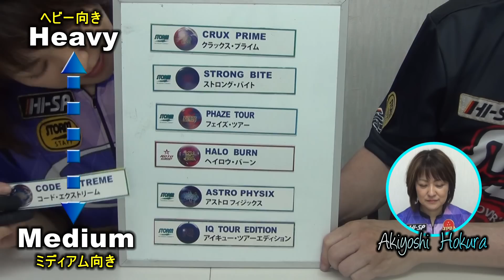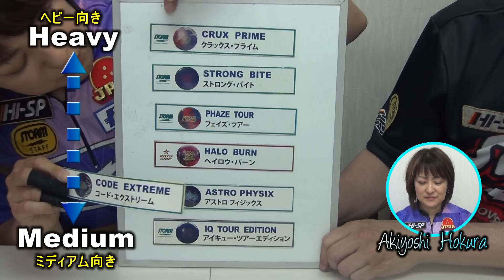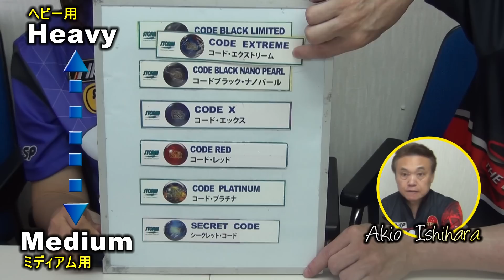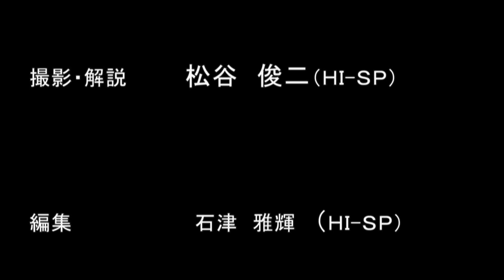コード・エクストリーム 【 Code Extreme 】 /STORM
テスター：　近藤文美プロ（21期、ダイトースターレーン所属）
　　　　　　　石原章夫プロ（11期、㈱ハイ・スポーツ社専属）

よりディープインサイドに入る自信を与えるのは、深い角度からボールを戻してくるに十分なトルクを持ったエンジン。選ばれたのはその強さが実証済みのRAD4。強プリファードスピンアクシスを持つ非対称形状のRAD4は、適切な局面（ピンカウントを最大限にするため、バックエンドとピンデッキを通して）でそのエネルギーを放出するよう全ての回転軸に対し動力が高められている。
NRG2は、ストームの第2世代ナノテクノロジー。ベースから設計しなおされたこのカバーが見せるリアクションは、使った者をきっと虜にするだろう。レーン前半をグライドさせ摩擦で強い反応を得る手助けとして、ポリッシュで仕上げたコード・エクストリームは、ミッドレーンリアクションと入射角の完璧なコンビネーションを見せる。
レーンコンディションが、よりディープなインサイドラインを要求するとき、このボールを手に取り好スコアを叩き出そう。